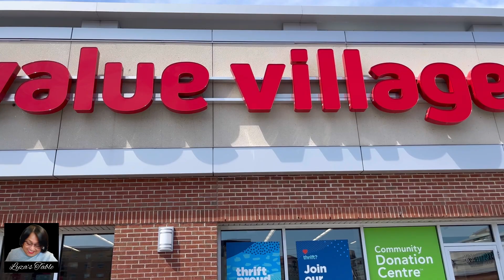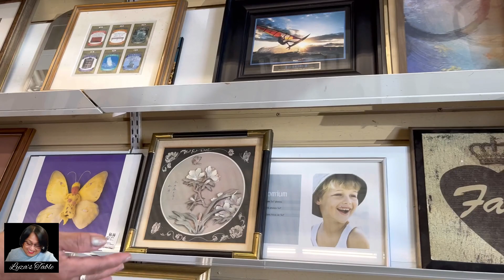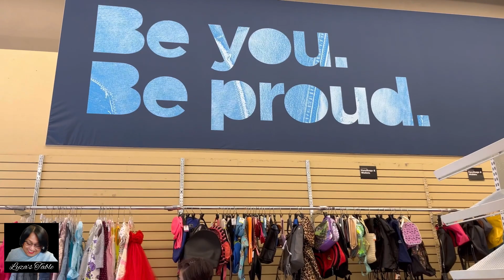Ukay-ukay sa Canada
Kong ukay ukay tawag sa pinas. Sa Canada naman value village